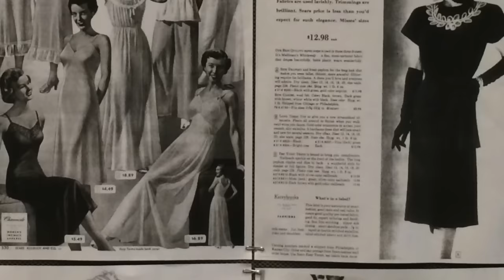Backstage Pass with Lia Chang: Costume Designer Karen Perry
In the Two Rivers Theater Costume Shop with Seven Guitars' costume designer Karen Perry; Wigs by Erin Hicks
Multimedia: In the Costume Shop with Seven Guitars' costume designer Karen Perry at Two River Theater